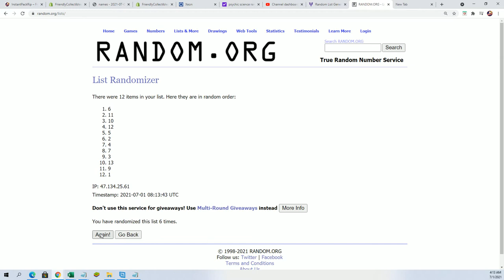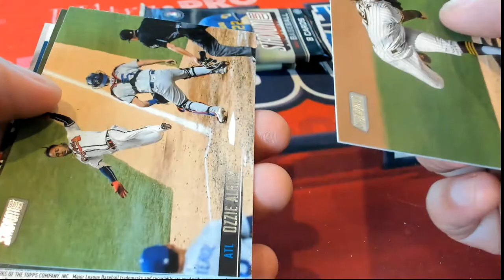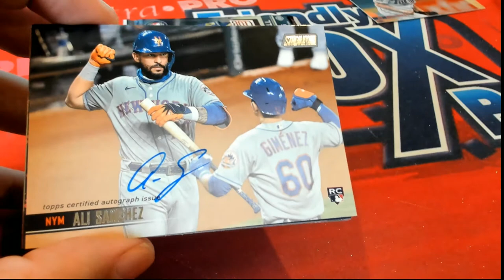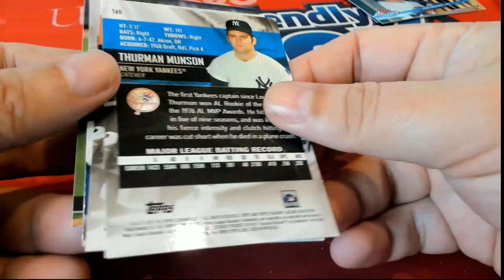2021 Topps Stadium Club Baseball Jeremy's Packs ID 21STADCLUBIPR201